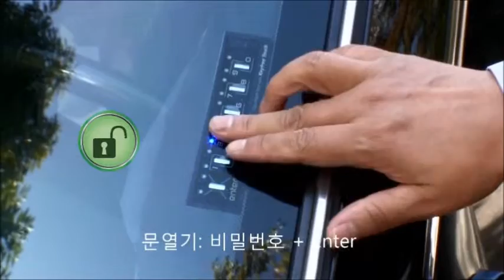로체 더레이서 7회방송 리모컨분실 스마트키분실 없는 자동차도어락